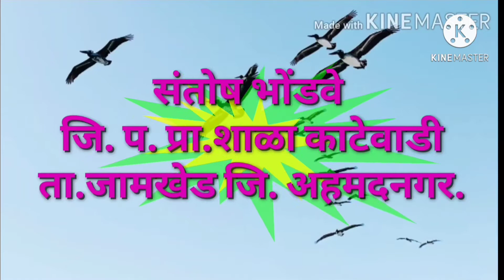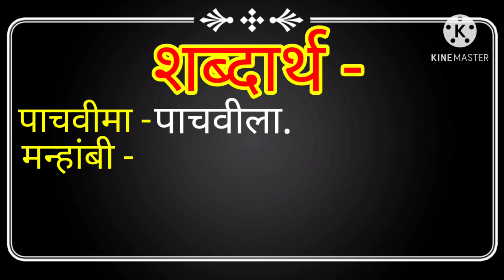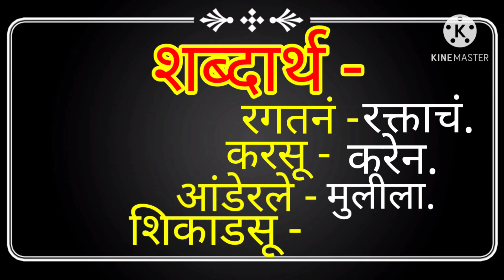५.मला शिकायचंय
🎯 *बालभारती*